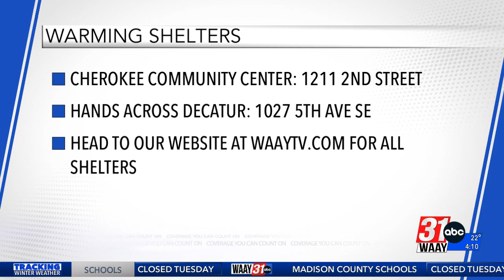Warming Shelters open for use during winter weather